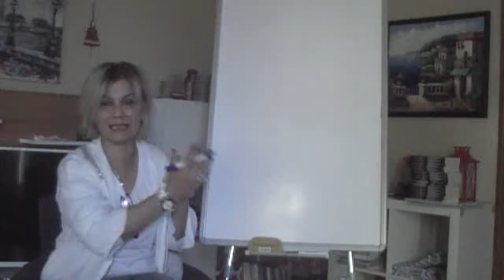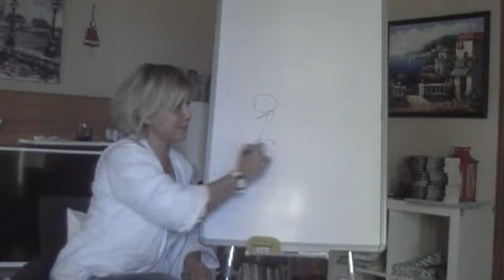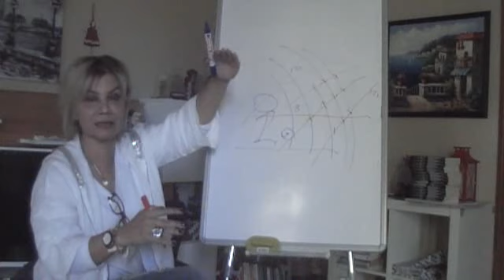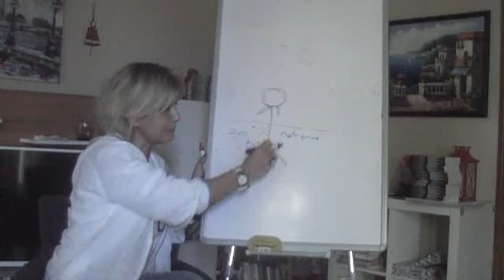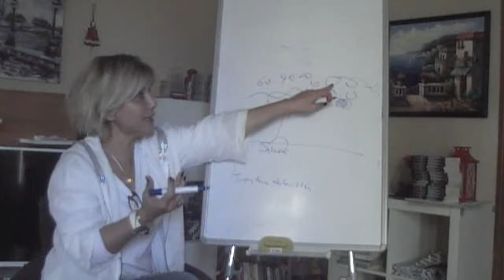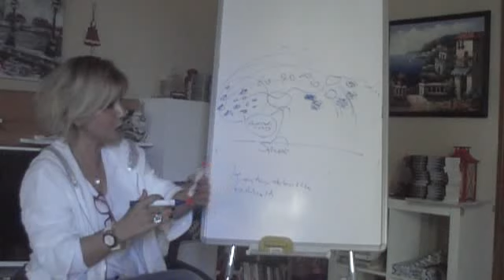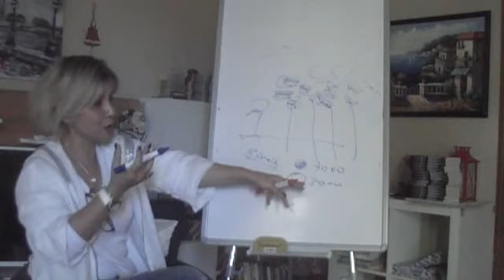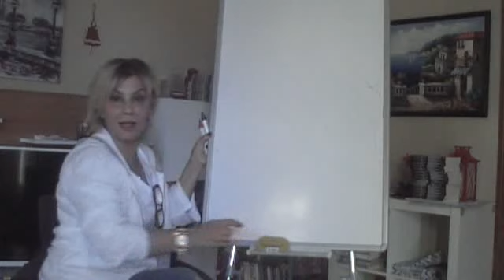KUANTUM ENERJİ NASIL ÇALIŞIR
Kuantum Enerji alanı ve Titreşim alanınızın ilişkisi
En basit haliyle Kuantum enerjisi nedir ?
Düşüncenin muazzam gücü
Bilinçaltı ve Kuantum Enerji alanı
Neden bazı isteklerimiz hızlı gerçekleşirken bazıları olmaz
Kuantum Dolanıklık nedir ?
Enerjimizi nasıl çaldırırız ?